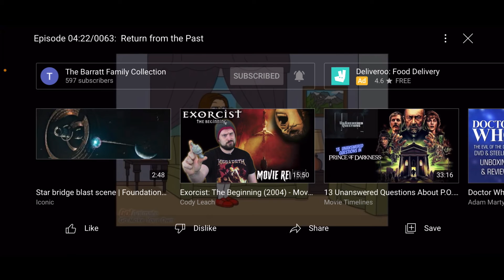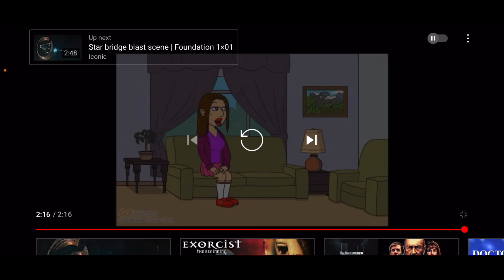Barrattwatch #63: The New Barratt Family: Return from the Past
Barrattwatch: Series 2, Episode 26